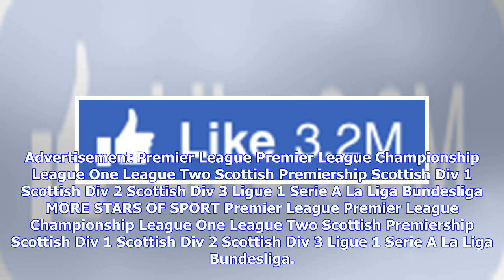Price leads Red Sox to 2-0 lead over Dodgers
Thursday, Oct 25th 2018 3PM 47°F 6PM 54°F 5-Day Forecast Boston Red Sox beat LA Dodgers 4-2 to take a 2-0 lead in the seven-game seriesDavid Price pitched six strong innings to earn his second straight play-off winJD Martinez's two-run single in the fifth inning proved decisive at Fenway Park The Dodgers had taken the lead for the first time in the series in the early inningsBy Press Association Sport Staff Published: 10:54 EDT, 25 October 2018 | Updated: 10:54 EDT, 25 October 2018 David Price p...